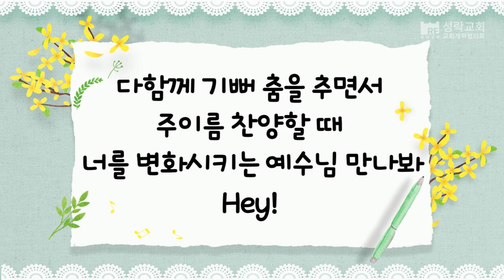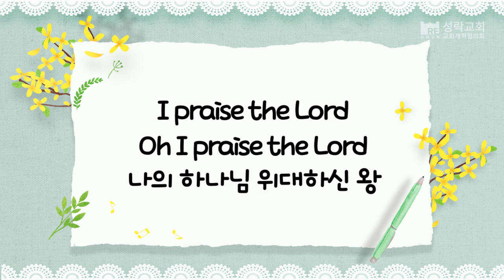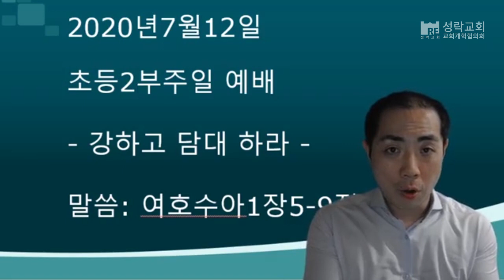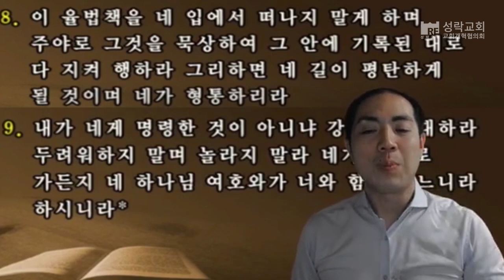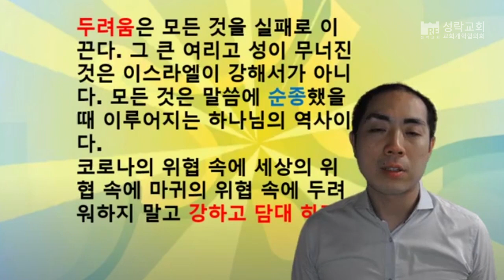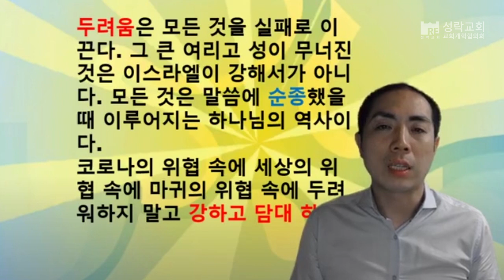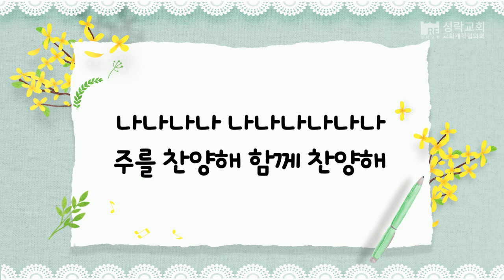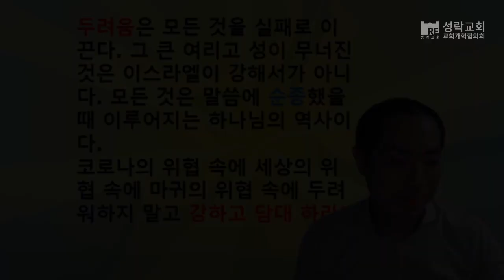2020.07.12 초등2부 가정예배